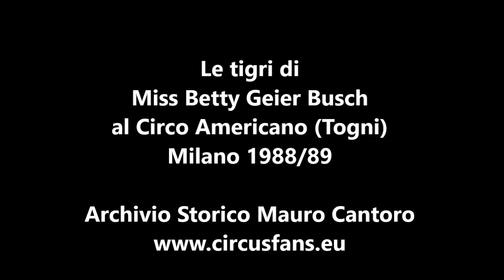Miss Betty Geier Busch al Circo Americano (Togni), 1988/89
Le tigri di Miss Betty Geier Busch al Circo Americano (Togni) a Milano nell'inverno 1988/89.
Video Archivio Storico Mauro Cantoro